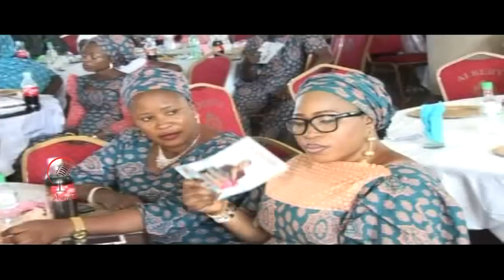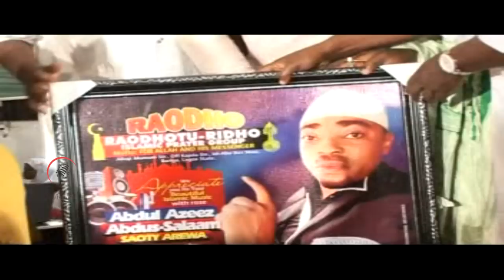Abdulsalam Abiodun - Ojo Ibi Saoty Arewa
Latest Islamic Message/Party featuring Abdulsalam Abiodun in Ojo Ibi Saoty Arewa

Ariya Entertainment Is The Number Channel For The Latest In African/Nigerian Fuji Music, Parties, Shows, And More.